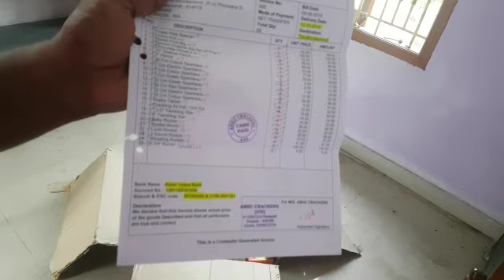Business ideas in tamil, tamilnadu, small business ideas in tamil, business ideas, small business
Unboxing Diwali Crackers Sivakasi Wholesale and Retail Crackers Market. Online Purchase Enquiry SVR Sivakasi cracker shop UV360 which means YOU and WE going to explore everything. All type of categories we are going to cover from Food, Travel, Tech, Automobile, art, cooking, festivals, etc etc.